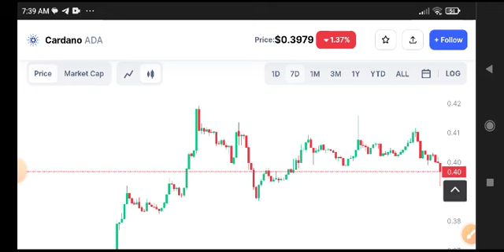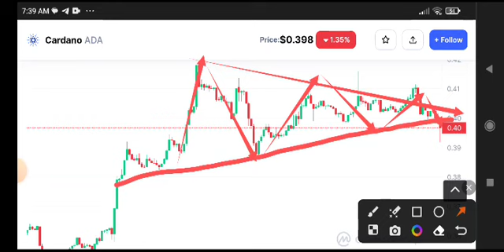Cardano Urgent News Today! Ada Price Prediction